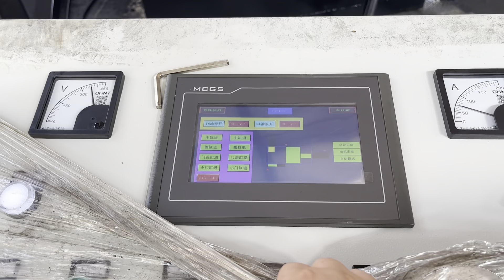steel metal press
Details of steel metal press, metal steel hydraulic press, Steel Metal Baler,

TCMBALER is a professional steel metal press manufacturer and supplier in China for more than 20 years, and we can offer steel metal press for sale with a cheap wholsale factory price for our customers without any agent or dealers if you wanner buy our steel metal press.